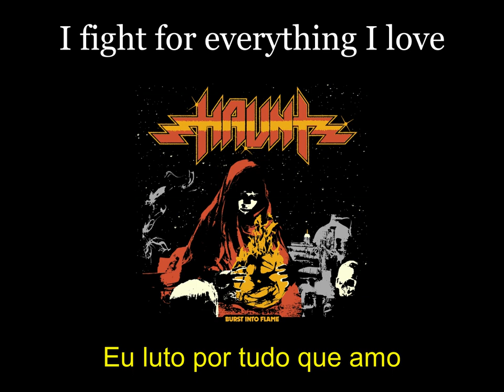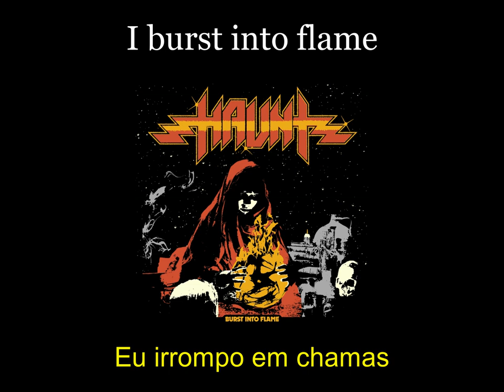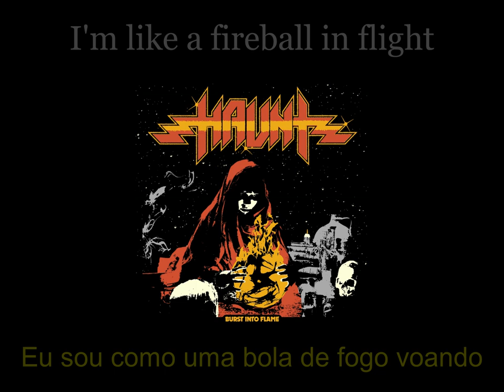Haunt – Burst into Flame - Lyrics - Tradução pt-BR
Álbum: Burst into Flame (2018)
Banda: Haunt
País: Estados Unidos
Integrantes:
Trevor William Church - Vocal, guitarra e baixo
John William Tucker - Guitarra
Matthew Wilhoit - Baixo
Daniel "Wolfy" Wilson - Bateria